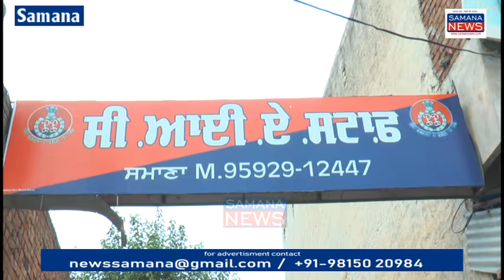चौकीदार को बंधक बनाकर 8 Ton सरिया चोरी करने वाले 3 आरोपी गिरफ्तार, पुलिस ने अदालत में पेश कर..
समाना CIA पुलिस ने समाना पटियाला सड़क पर निर्माणाधीन प्राइवेट अस्पताल के चौकीदार को बांधकर वहां से 80 क्विंटल लोहे का सरिया चोरी करने के मामले में 3 लोगों को गिरफ्तार किया है इसके बारे में जानकारी देते हुए एसपी ट्रैफिक पटियाला पलविंदर सिंह चीमा ने बताया कि 6 जून 2020 की घटना है और सीआईए पुलिस की टीम ने इसको ट्रेस किया है इस चोरी घटना के मामले में चोरी का सरिया खरीदने वाले व्यापारी को भी गिरफ्तार किया गया है इस लोहे के सरिए की बाजार में कीमत 5 लाख के करीब है आज कथित आरोपियों को समाना की अदालत में पेश कर के पुलिस रिमांड मांगा जाएगा इस मौके पर डीएसपी जसवंत सिंह, कृष्ण कुमार, CIA इंचार्ज करनैल सिंह उपस्थित थे...

beyt-1 पलविंदर सिंह - एसपी ट्रैफिक पटियाला

पुरुषोत्तम कौशिक
Samana News